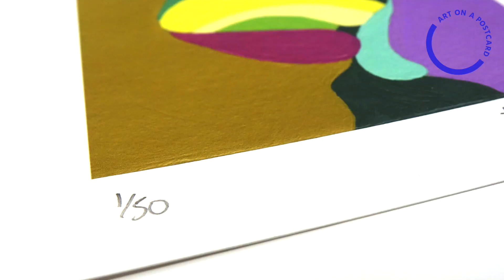Inside the Artist's Studio with Helen Beard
Our limited edition print with Helen Beard is now live - these beautiful, bold prints illustrate Helen's confident style 💝

Two limited edition prints available

'Entwine' & 'I Believe In A Heaven I'll Never Enter'
Giclée print on Hahnemühle Photo Rag
A5 (15 x 21 cm)
2021
Limited Edition of 50
Signed and numbered by the artist